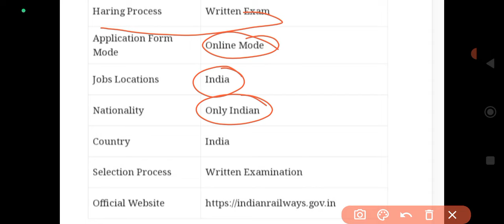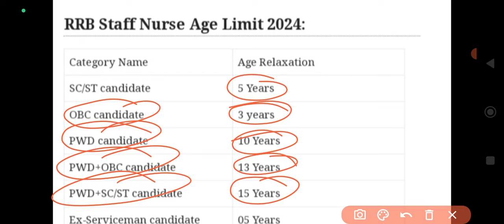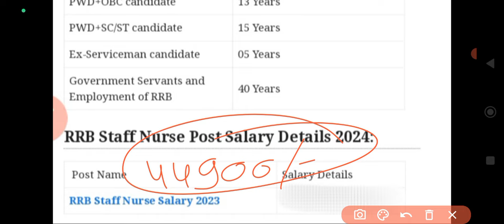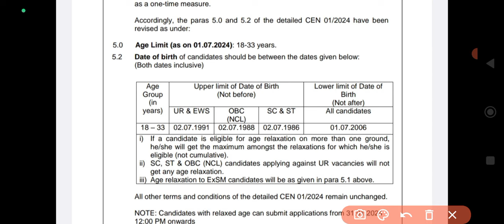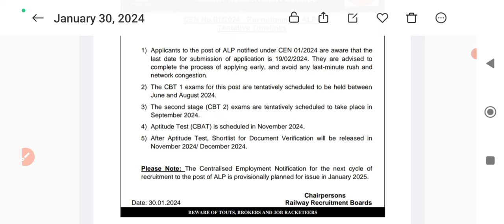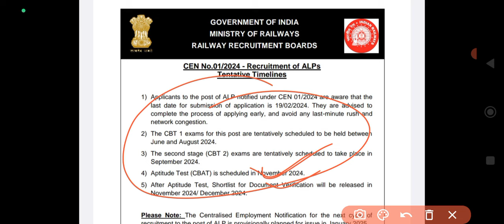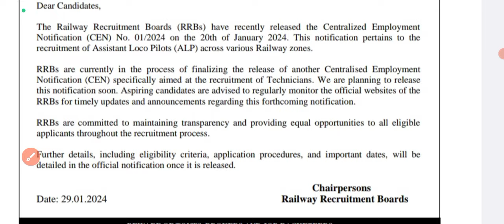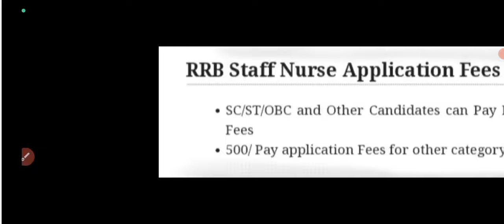RAILWAY NURSING PERMANENT BIG GOOD NEWS 2024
DSSSB NURSING OFFICER VACANCY 2024 OFFICIAL SYLLABUS
NURSING OFFICER।।

2024 nursing officer vacancy form start,
2024 aiims norcet,
up cho,
hariyana cho,
mp cho,
rajasthan cho,